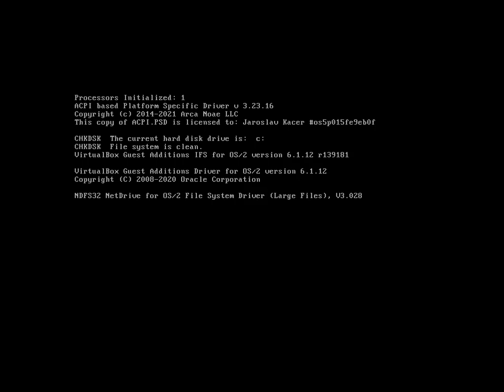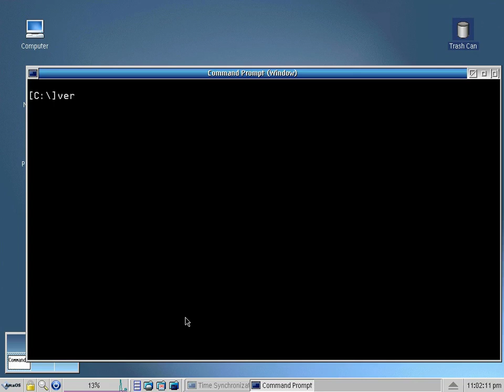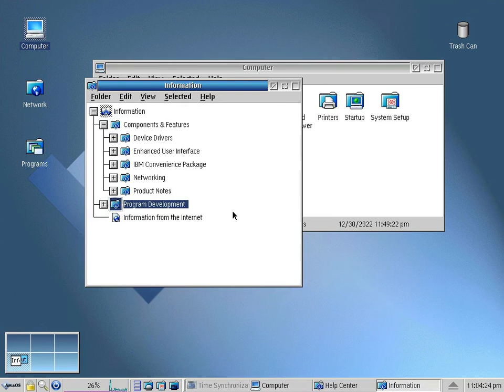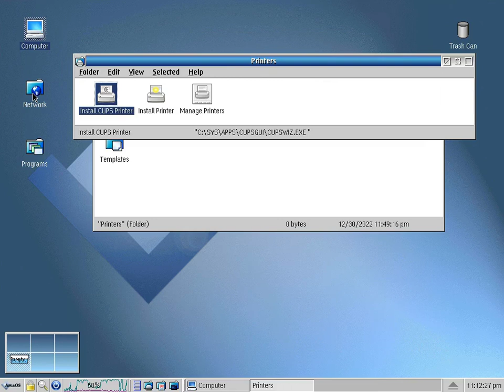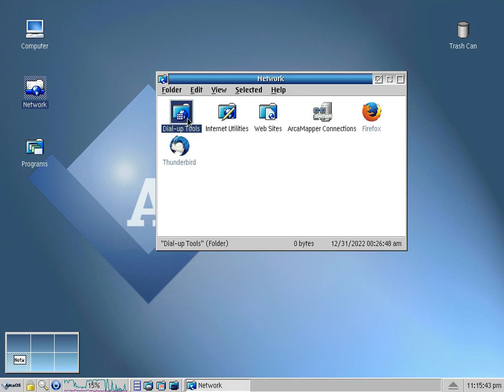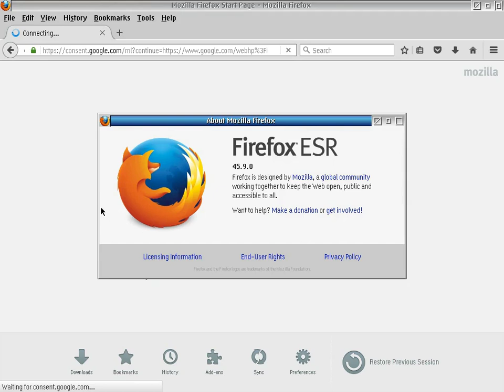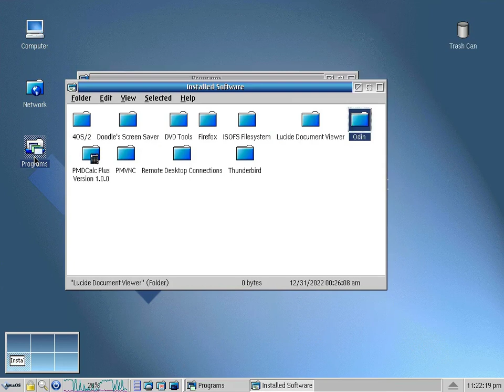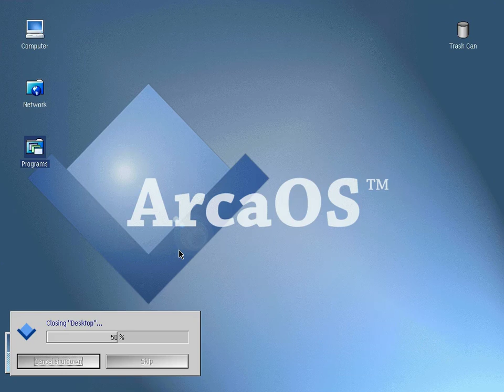ArcaOS 5.0.7 Quick Tour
Krátký výlet do světa operačního systému ArcaOS 5.0.7. ArcaOS je založen na legendárním systému IBM OS/2. Dodavatelem systému je firma Arca Noae LLC z USA, která jej neustále vylepšuje, aby byl funkční i na aktuálně používaném hardwaru.
V tomto videu zhlédnete pracovní prostředí a software automaticky nainstalovaný instalátorem. Video zachycuje stav čerstvě nainstalovaného systému bežícího ve virtuálním stroji Oracle Virtual Box 7.